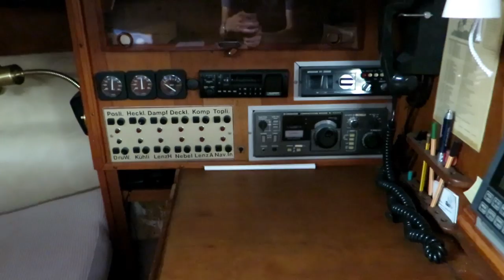Carter Narwal 38 steht zum Verkauf - Innenansicht Teil 2 [VERKAUFT]